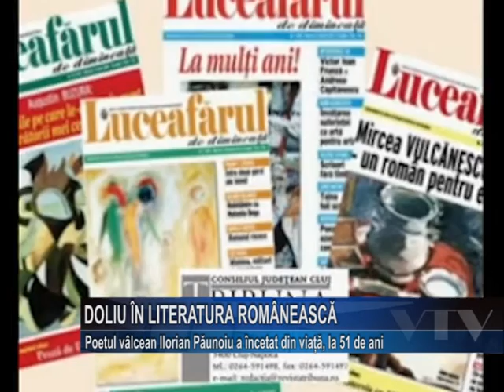Doliu in literatura romaneasca